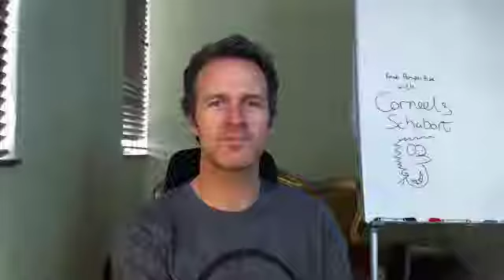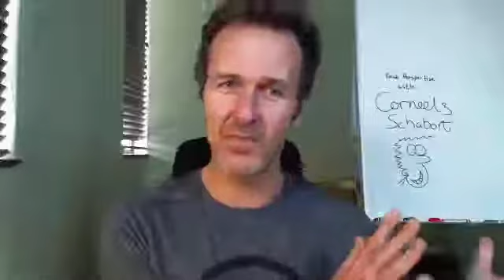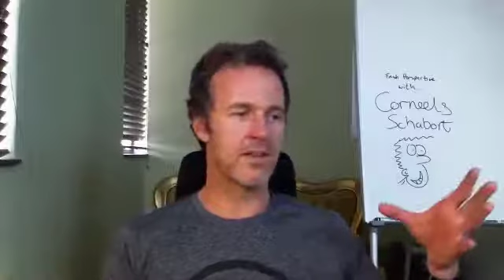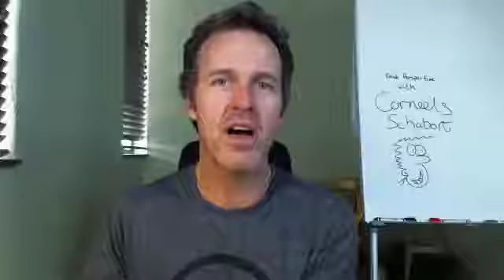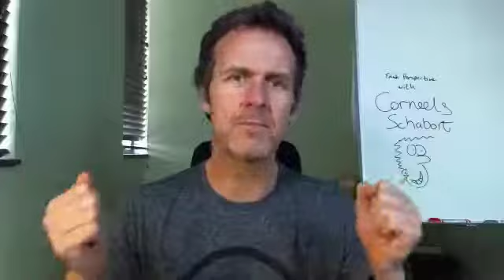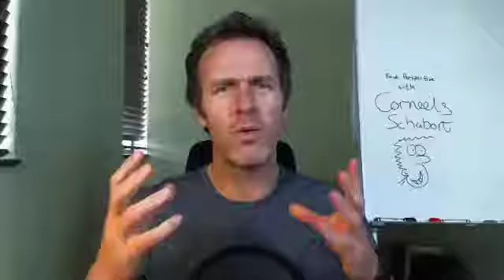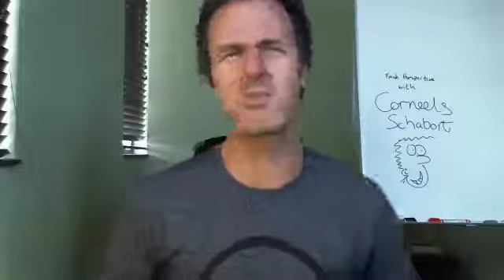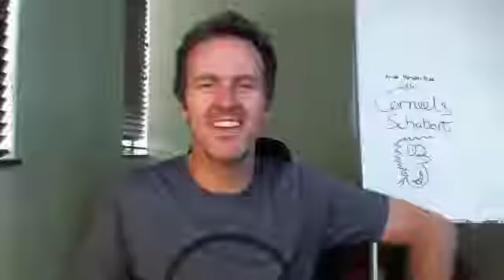FPI #7: What I learned from lecturer CORNEELS SCHABORT about teaching, learning and personal growth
In this Fresh Perspective Interview, friend and senior lecturer at North West University Corneels Schabort shares his infectious love for teaching with a wider audience. In his typically vibrant fashion, he explains:

- Why he loves teaching
- How love for a subject field can be born
- What helped him sharpen his teaching skills
- Why having mentor(s) is important
- What makes a good teacher
- The responsibility of a teacher in caring for students
- What self-directed learning is, and why it’s important
- Why it’s important to be able to critically evaluate information and why this is a scarce skill
- Why it’s important about being honest with yourself about your mindset regarding learning

You can get in touch with Corneels on his LinkedIn profile

I hope you enjoy this conversation as much as I did.